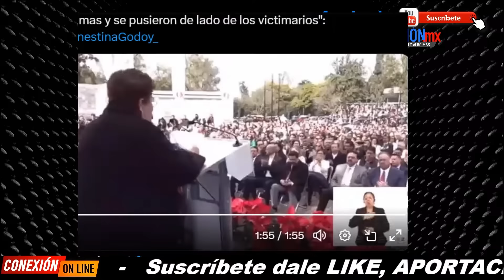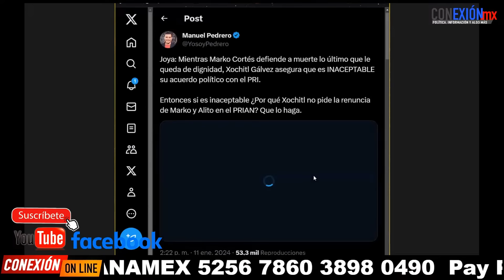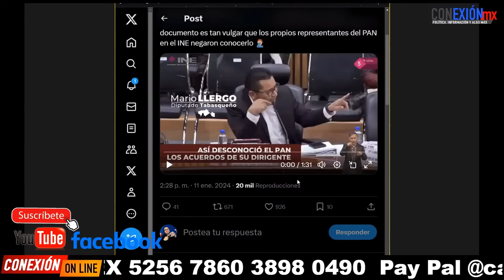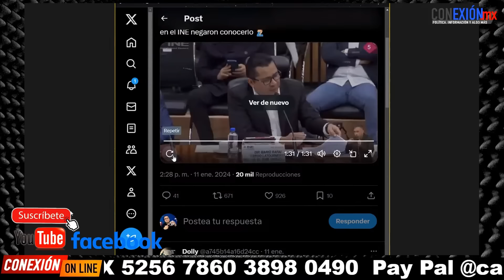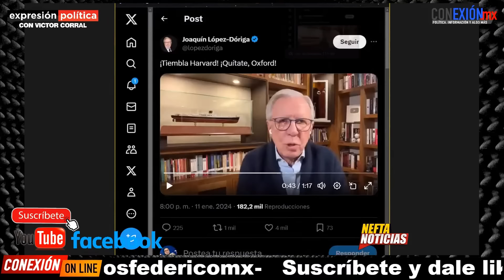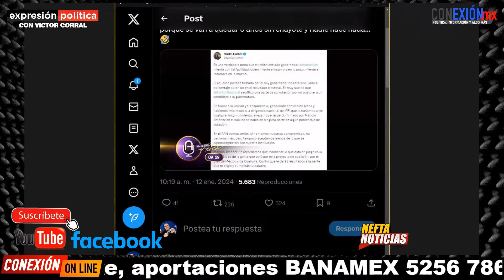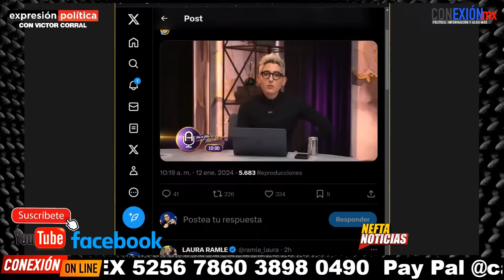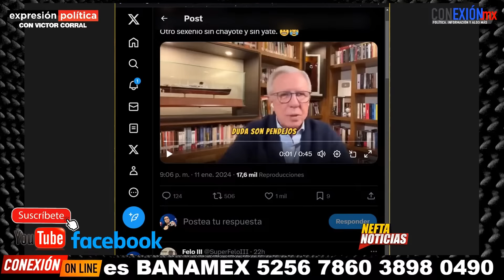Les da en la torre, Sheinbaum suma a ex Fiscal, sabe mucho de Xóchitl, lo dijo en presentación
Les da en la torre, Sheinbaum suma a ex Fiscal, sabe mucho de Xóchitl, lo dijo en presentación, dio nombres y delitos cometidos.
Marko y su gente buscan sacarla.

APORTACIONES:
BANAMEX  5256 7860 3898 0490 OXXO o SUCURSAL